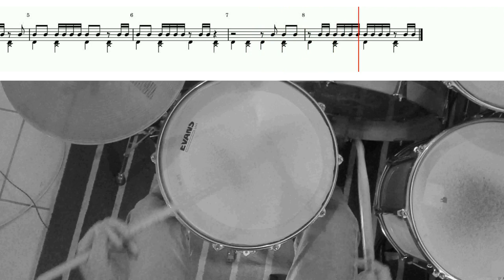LEÇON N°18 : UN DEMI-SOUPIR ET DEUX DOUBLES CROCHES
UN DEMI-SOUPIR ET DEUX DOUBLES CROCHES

00:11 Exercice n°1
00:52 Exercice n°2
01:37 Exercice n°3
02:21 Exercice n°4
03:05 Exercice n°5
03:50 Exercice n°6
04:33 Exercice n°7
05:17 Exercice n°8
06:01 Exercice n°9
06:45 Exercice n°10
07:29 Exercice n°11
08:13 Exercice n°12
09:00 Exercice n°13
09:24 Exercice n°14
09:52 Exercice n°15
10:22 Exercice n°16